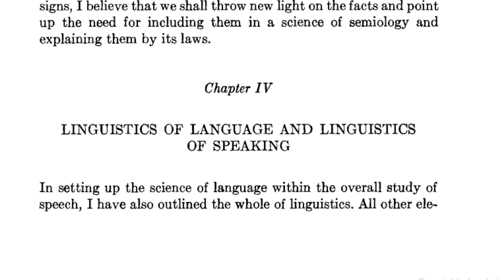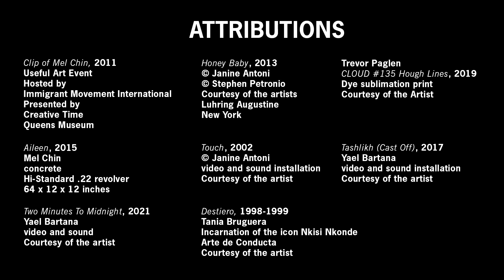The Alternative Art School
You come for a school, you stay for a community. Join us. Let's make a new art world. For artists (and any culture makers) at any stage of their artistic lives.

Go to our website to see our current course offerings & enroll.